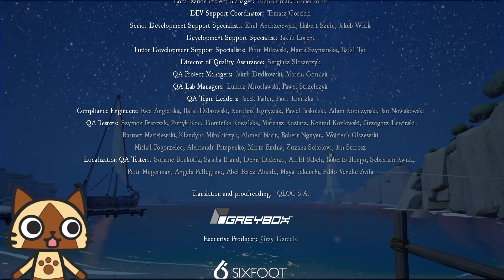RIME P3 - Finale - The emotional truth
Daimono plays through RIME on Steam, recorded live on Stream!